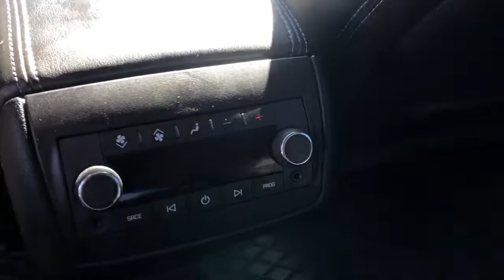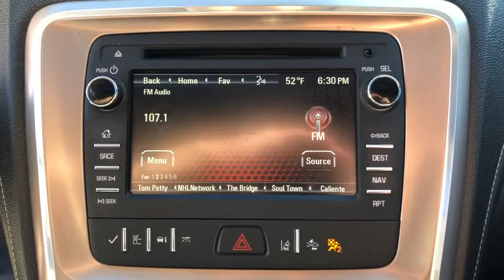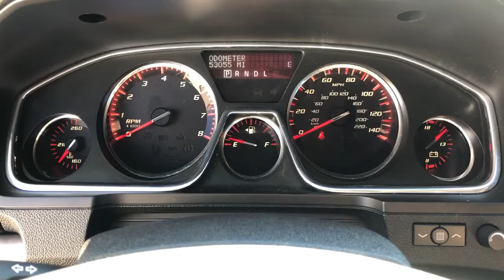2015 GMC Acadia Granbury, Fort Worth, TX FJ250384F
EXT_COLOR] Used 2015 GMC Acadia available in Granbury, Texas at Mike Brown Ford. Servicing the Fort Worth, TX area.

Shottenkirk Ford
4950 East Highway 377

Recent Arrival! Clean CARFAX. Gray 2015 GMC Acadia Denali AWD 6-Speed Automatic 3.6L V6 SIDIbrbrbrAwards:br  * 2015 KBB.com Brand Image Awards